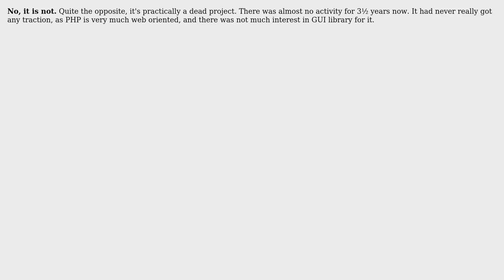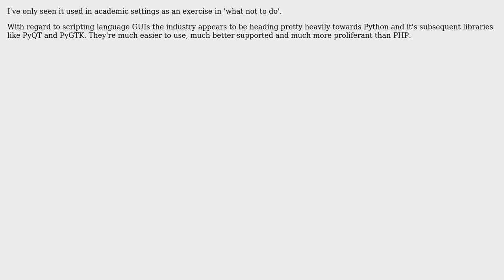Software Engineering: Is PHP-GTK widely used? (2 Solutions!!)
Software Engineering: Is PHP-GTK widely used?

With thanks & praise to God, and with thanks to the many people who have made this project possible! | Content (except music & images) licensed under CC BY-SA | Music | Images & others | With thanks to user vartec user Sean Madden user adietan63 and the Stack Exchange Network Trademarks are property of their respective owners. You are responsible for your own actions.